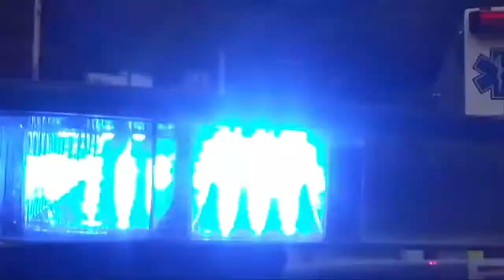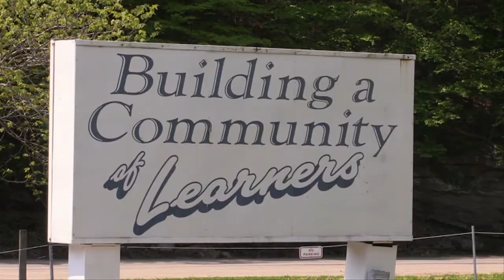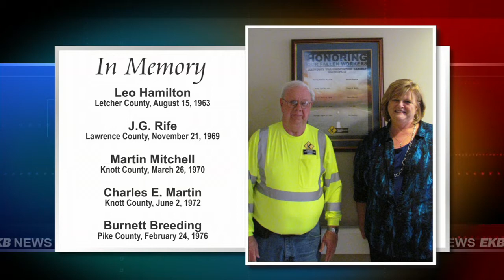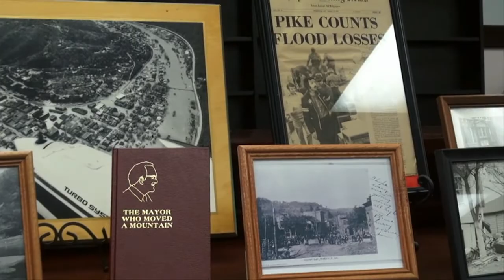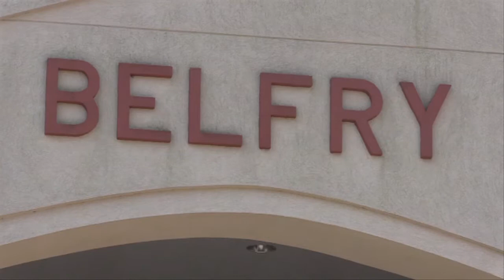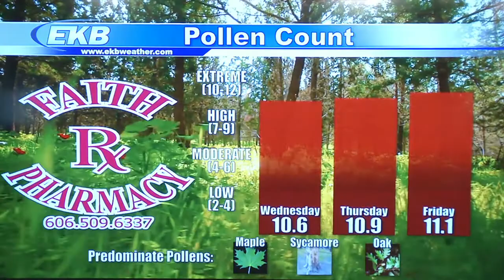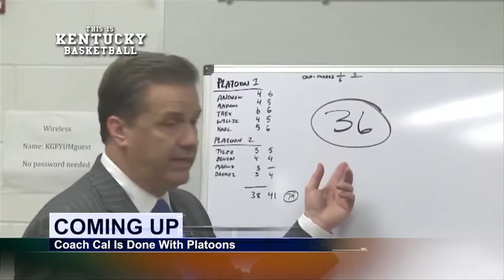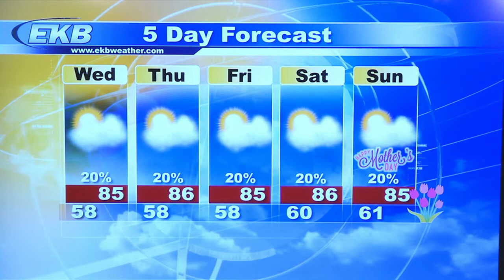EKB Evening News @ 6 (May 05, 2015)